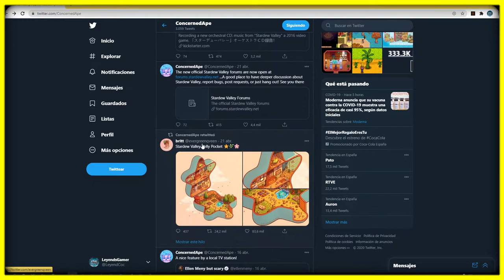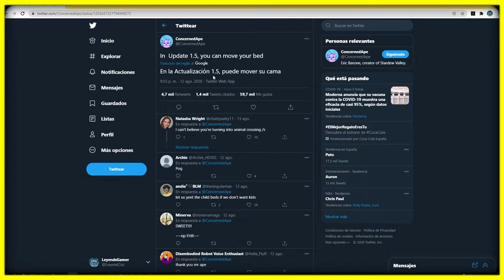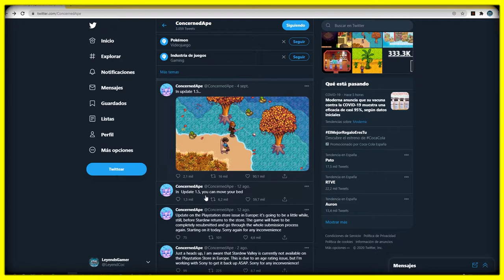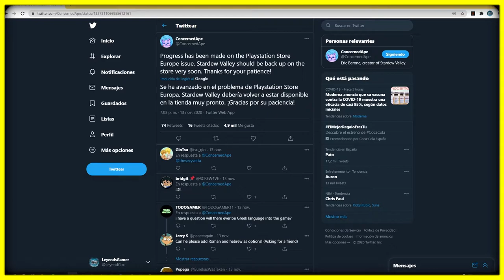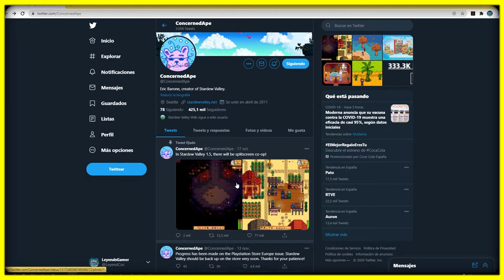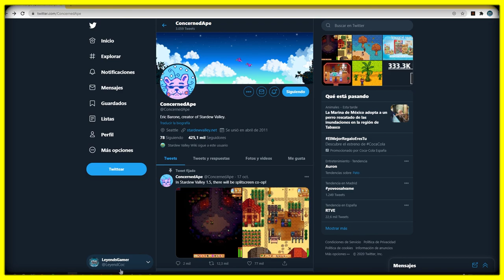Toda La Información | Update | Nueva Actualización 1.5 | Stardew Valley